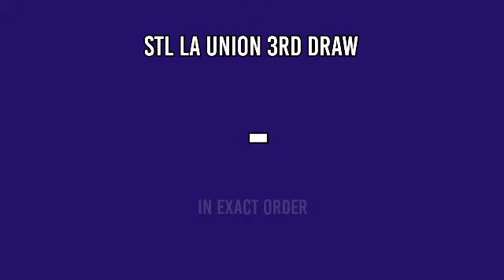1ST DRAW, STL LA UNION 10:30AM RESULT TODAY APRIL 2, 2022 MORNING DRAW RESULT PHILIPPINES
STL Small Town Lottery, First draw result for STL La Union STL Pares Game.
Here is the STL La Union Result Today (10:30 AM DRAW RESULT).
STL La Union 1ST DRAW RESULT TODAY
GAME: STL La Union 1ST DRAW
STL La Union live draw today 1st draw